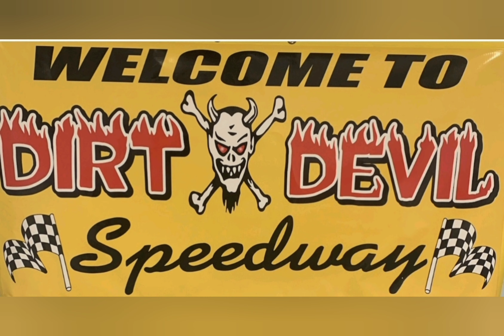Dirt Devil's Speedway POV Modified